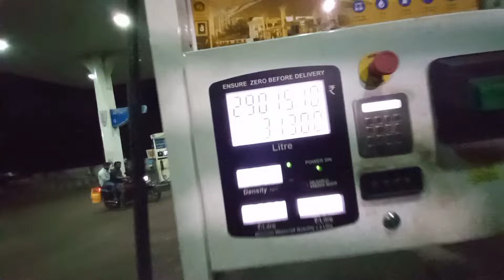आज बनेगा बिहारी मटन || ट्रक लोड हो गया दोस्तो || Indian Trucking Vlogs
truck driver vlogs
truck
driver
vlogs
blogs
vlogs Vidio
Indian vlog
trucking vlogs
travel vlog
Vlogs channel